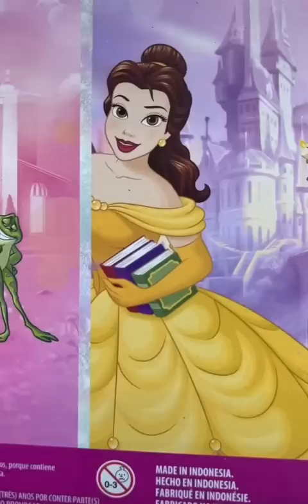Pt.7 Disney Princess Fix-up!!! 👑👠(Belle)